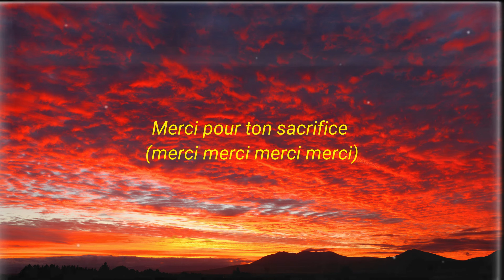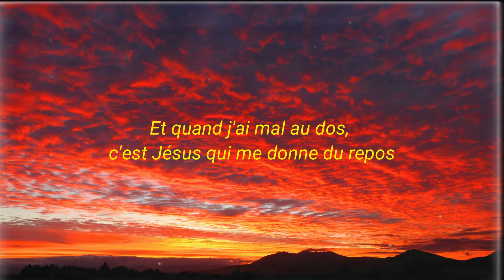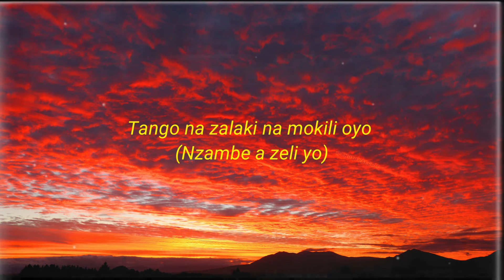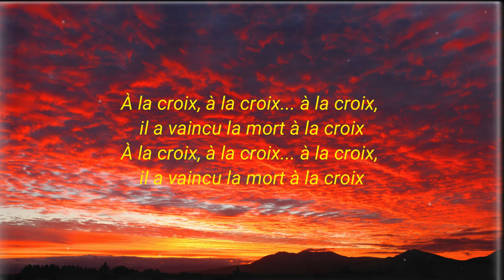David Okit & Fast Food Music Christ - Faya (speed up/version tiktok) Paroles | À la croix, la croix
Je veux l'adorer, l'adorer
Jésus, je veux l'adorer
Je veux adorer celui qui a vaincu la mort
Et quand j'ai mal au dos, c'est Jésus qui me donne du repos
Venez acclamer Jésus, on va danser car c'est le fuego
Le faya (×3)
ah Jésus, envoie le faya, le faya, le faya
Nzambe na nga le faya, le faya, le faya
Molimo Mosantu Faya, le faya le faya
Seigneur, je te dis merci (merci merci Jésus)
Seigneur, je te glorifie (je te glorifie Seigneur)
Merci pour ton sacrifice (merci merci merci merci )
Apprend-moi à devenir ton fils
Dans sa présence, j'ai trouvé ma paix ( Dans sa présence, j'ai trouvé ma paix)
Dans sa présence, j'ai trouvé tout ce qu'il me faut (Dans sa présence, j'ai trouvé tout ce qu'il me faut )
C'est mon rocher, oui c'est mon repère
C'est toi Jésus, le seul qui est sans défaut
Le faya (×3)
Ça, c'est les enfants de Jésus-Christ (les enfants, les enfants de Jésus-Christ)
Les enfants de Jésus-Christ ( les enfants, les enfants de Jésus-Christ)
Na tomboli maboko po na ye
Na yembelaka ye (Nzambe)
Na sandolaka ye ma
Et depuis na loba Nzambe, na loba pe bana na ye
Na tomboli ye ( na tomboli maboko po na Nzambe)
Na yembeli ye ( na yembeli mosali ya Nzambe)
Na tomboli maboko po na Nzambe na nga Mungu Wangu molimo Mosantu (oh Nzambe na nga)
Tango na zalaki na mokili oyo (Nzambe a zeli yo )
Nzambe a pesaka, nga nandimi yo yo yo (nga nandimi )
Satana a lingi na tshuba na mbeli (Eko Simba jamais jamais)
Mais Yesus a longoli nga na mokili oyo
À la croix, la croix
Il a vaincu la mort
À la croix, à la croix... à la croix, il a vaincu la mort à la croix
Il a vaincu la mort à la croix